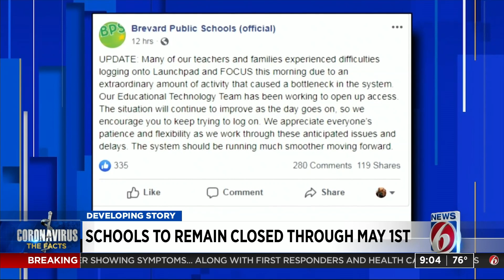Here’s what digital learning is like for Orange County students